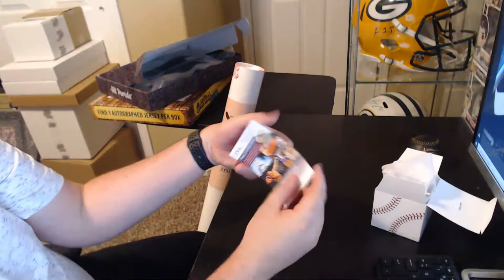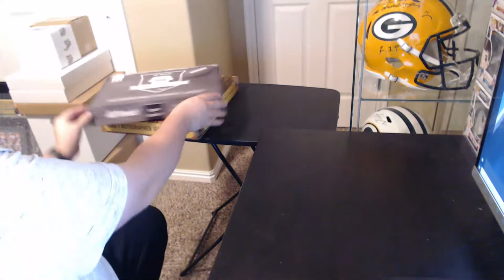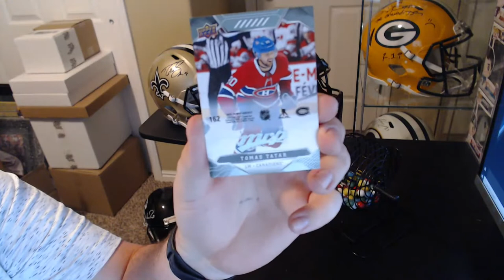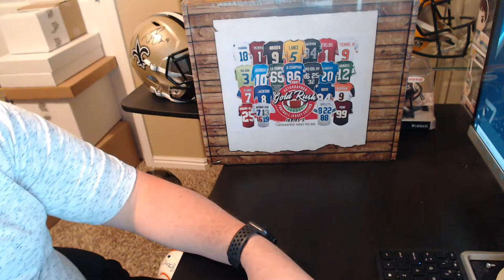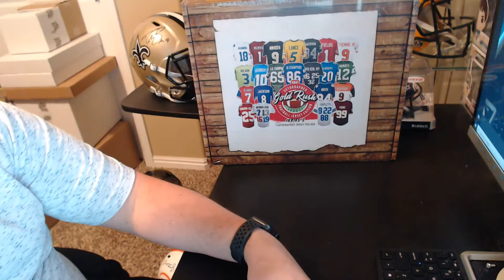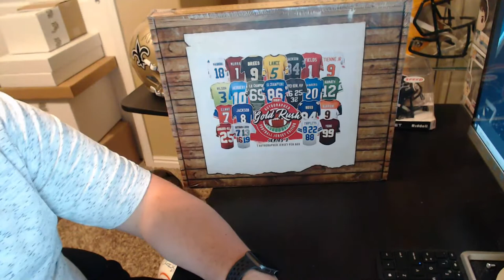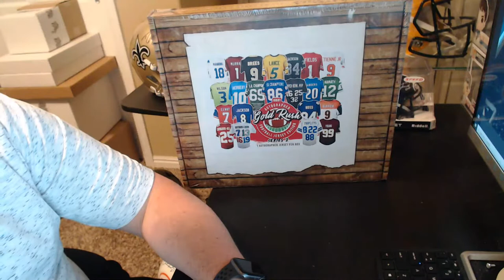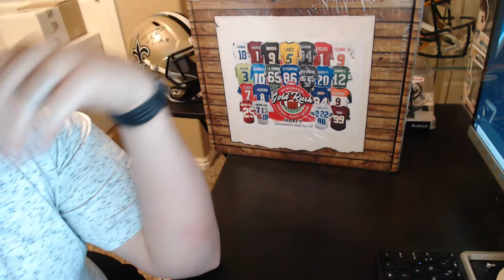GR Football Jersey, HP Football Jersey, HP Baseball, HP Baseball Bat and Facebook Breaks 4/15/21